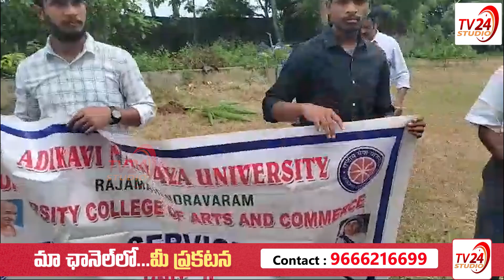అమ్మ పేరిట మొక్క కార్యక్రమం | BJP Leaders Plant Trees | Rajanagaram | TV 24 Studio